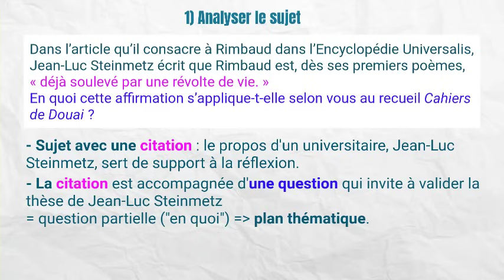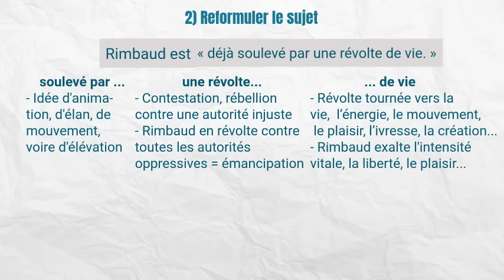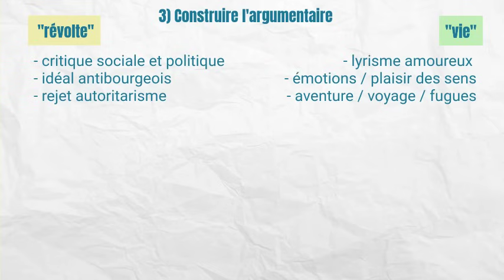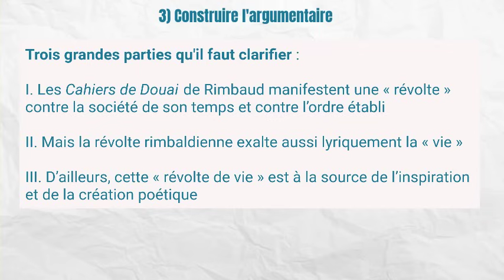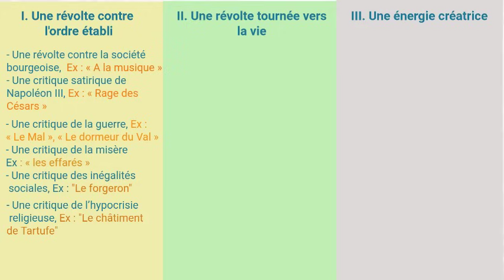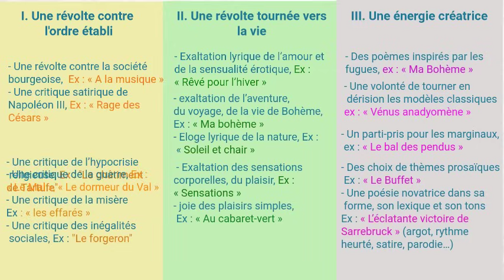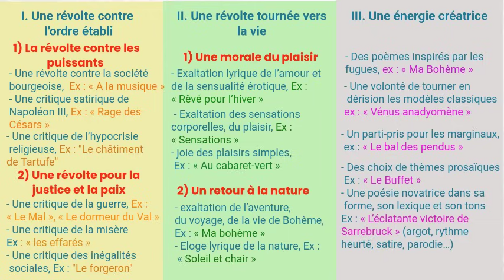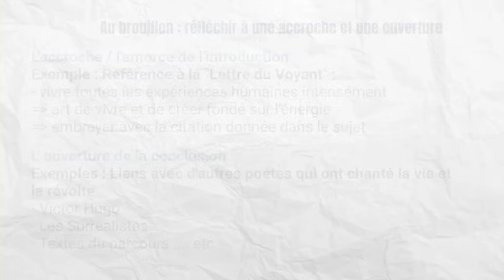Dissertation complète pas à pas - RIMBAUD - Cahiers de Douai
00:00 le sujet
00:21 analyse du sujet
2:50 construction du plan
8:13 l'accroche et l'ouverture

Sujet de dissertation : Rimbaud, dès ses premiers poèmes, est "déjà soulevé d'une révolte de vie", dit J.L. Steinmetz. En quoi cette affirmation s’applique-t-elle selon vous aux Cahiers de Douai ?

Méthode de l'analyse du sujet et plan thématique entièrement expliqué